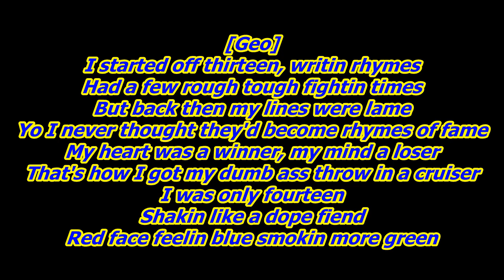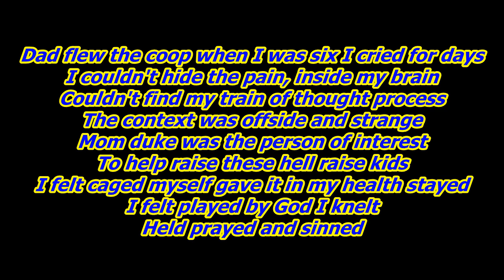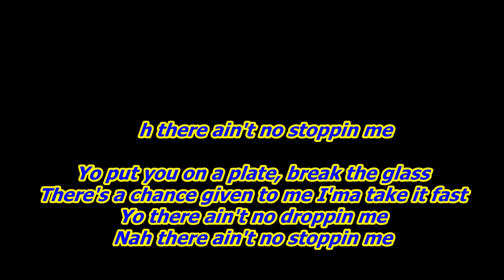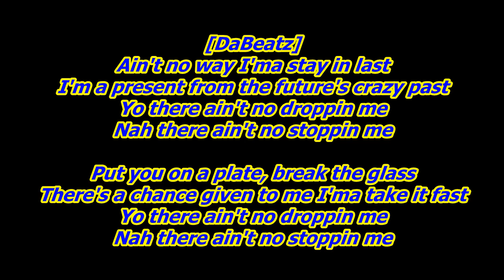Built 4 This [Lyrics Video]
Dope collaboration track "Built 4 This" Geovanni Feat. DaBeatz